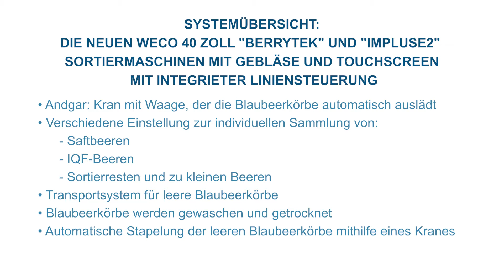WECO Blueberry Sortivator (Untertitel in Deutsch)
WECO Sortivator zur optischen sortierung von heidelbeeren.